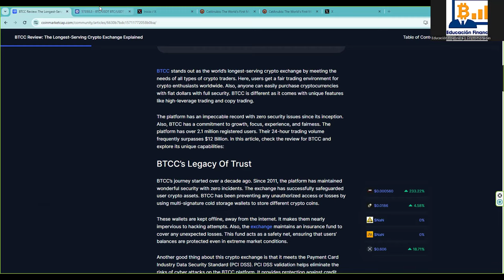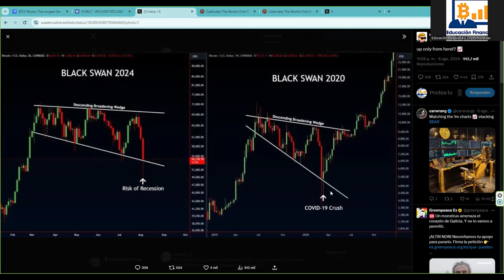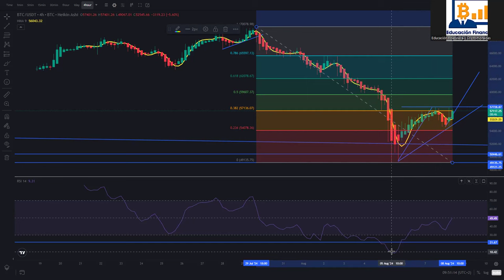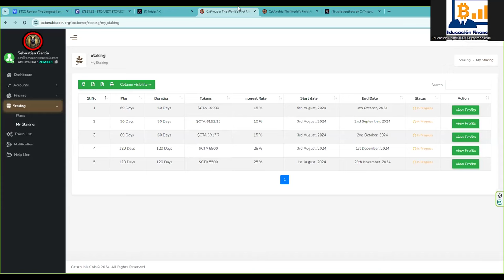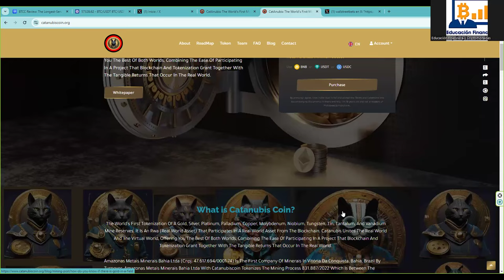blackswam2024 Versus blackswam2020 👉 ojo que no esta nada clara la situacion de bitcoin